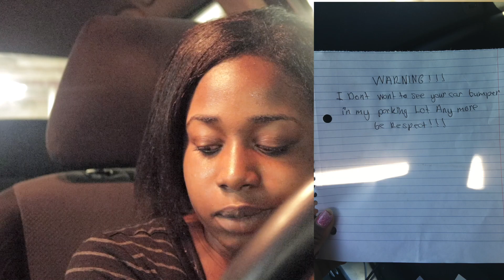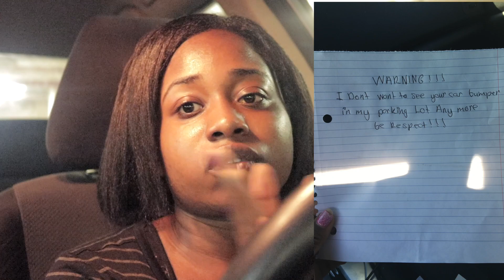WARNING!!!! SOMEONE WROTE A THREAT LETTER TO MY CAR 😒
WELCOMD BACK TO MY CHANNEL EVERYONE! In today's video you'll see me talk about the threat letter I got on my car last Friday. Friday. August, 10th 2018. COMMUNICATION IS KEY.